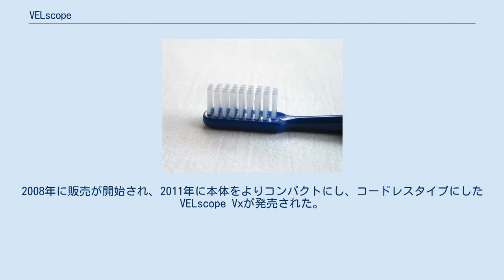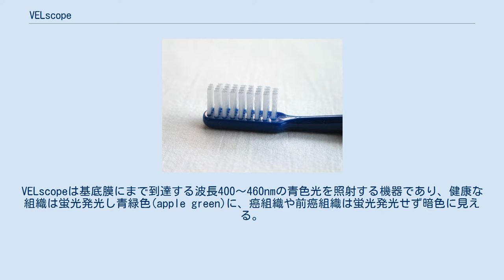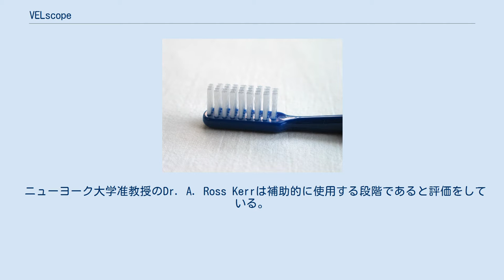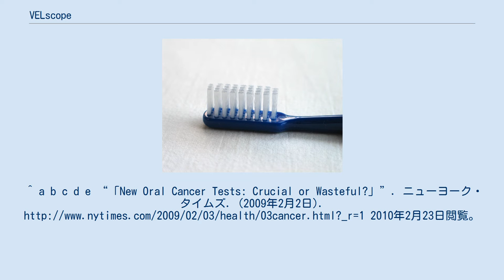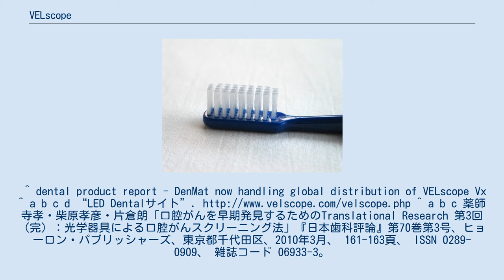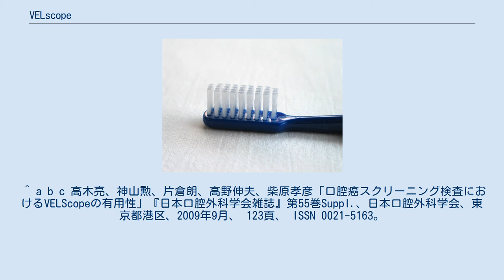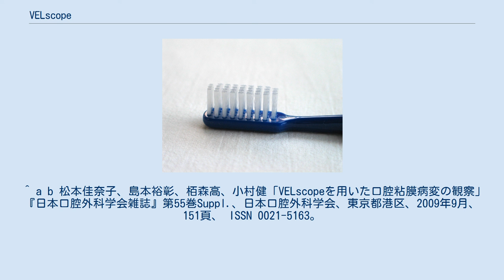VELscope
VELscope（ベルスコープ）は、口腔内の癌組織をスクリーニングする検査・診断システム。
口腔内に光を当て、組織の変異を視診で鑑別する医療機器である。
アメリカ合衆国ブリティッシュコロンビア州にあるLED Dentalにより製造販売されている。
2008年に販売が開始され、2011年に本体をよりコンパクトにし、コードレスタイプにしたVELscope Vxが発売された。
患者負担の少ない簡便な検査法のため、従来の検査に加えた補助的なスクリーニングとして用いられ、口腔癌の早期発見、早期診断に役立つと期待されている。
日本では、2015年3月に医療機器として届出されている。
 VELscopeはブリティッシュコロンビア州癌局とMDアンダーソン癌センターにより開発された。
口腔癌の初期段階では、視診では病変組織の発見が難しい。
VELscopeは基底膜にまで到達する波長400～460nmの青色光を照射する機器であり、健康な組織は蛍光発光し青緑色(apple green)に、癌組織や前癌組織は蛍光発光せず暗色に見える。
これにより肉眼での鑑別が可能となる。
薬剤を一切用いない、可視光線照射のみの検査のため患者負担が少く、従来の検査と組み合わせ補助的なスクリーニング機器として用いられる。
アメリカ食品医薬品局（「口腔粘膜疾患早期発見の補助」「病変切除時の領域設定」について）やカナダ保健省（en:Health Canada）から認可を受けている。
日本でも、口腔粘膜疾患のスクリーニングや、扁平上皮癌や前癌病変への外科処置におけるsurgical margin の設定におけるVELscopeの有効性を示唆する報告がなされている。
 ニューヨーク大学准教授のDr. A. Ross Kerrは補助的に使用する段階であると評価をしている。
ワシントン大学教授で口腔医学長のDr.Edmond Trueloveは、中等度から重度の形成異常や前癌病変に関して、視診法単独の場合では68%の検出率であったのに対し、VELscopeを用いた場合は100%検出できたと報告している。
しかし全体的な評価としては擬陽性率が従来法より高いとされ、前述の調査を行ったDr.Edmond Trueloveも特に高価な検査法でのスクリーニングの必要性がないと考えられる低リスク層に対し、VELscopeは安価な費用で検査を提供できるため、今までであれば見落とされるハズであった潜在的なリスクの解消に役立つ事に意義があるとコメントしている。
また、日本での報告ではスクリーニングとしての有効性を示唆する一方で、炎症との鑑別の不十分さ、前癌病変である白板症での識別の困難さ、口腔領域の各粘膜の形態の違いによる見え方の違いなどの問題点を上げている。
^ a b c d e “「New Oral Cancer Tests: Crucial or Wasteful?」”. ニューヨーク・タイムズ. (2009年2月2日). 2010年2月23日閲覧。
^ dental product report - DenMat now handling global distribution of VELscope Vx ^ a b c d “LED Dentalサイト”. ^ a b c 薬師寺孝・柴原孝彦・片倉朗「口腔がんを早期発見するためのTranslational Research 第3回（完）：光学器具による口腔がんスクリーニング法」『日本歯科評論』第70巻第3号、ヒョーロン・パブリッシャーズ、東京都千代田区、2010年3月、 161-163頁、 ISSN 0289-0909、 雑誌コード 06933-3。
 ^ a b c 高木亮、神山勲、片倉朗、高野伸夫、柴原孝彦「口腔癌スクリーニング検査におけるVELScopeの有用性」『日本口腔外科学会雑誌』第55巻Suppl.、日本口腔外科学会、東京都港区、2009年9月、 123頁、 ISSN 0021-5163。
 ^ 野村武史、渡部幸央、関根理予、恩田健志、薬師寺孝、山本信治、高野伸夫、柴原孝彦「蛍光光学機器を用いた悪性・前癌病変におけるSurgical marginの設定」『日本口腔外科学会雑誌』第57巻Suppl.、日本口腔...